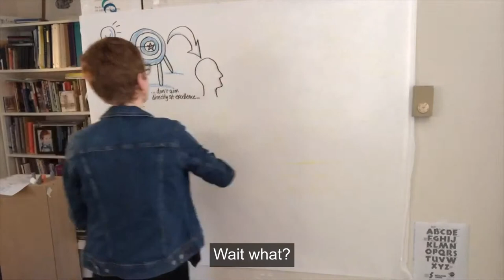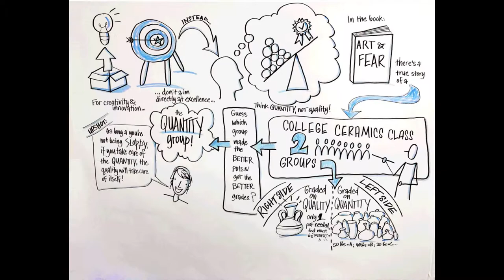Creative Sandbox Way™ Guidepost #3: Think quantity, not quality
For creativity and innovation, don’t aim directly for excellence. Instead, think QUANTITY, not quality. Wait, *what*?

In the book Art & Fear, there’s a true story of a college ceramics teacher who divided his class into 2 groups at the start of the semester.

Everyone on the right side would be graded solely on quality.

They needed only 1 pot to get an A. But it had to be perfect.

Everyone on the left side would be graded solely on quantity.

50 lbs of pots would get an A; 40 lbs a B; 30 lbs a C; etc.

At the end of the semester, guess which group made the better pots and got the better grades.

The QUANTITY group!

The quality group spent the semester theorizing about perfection, & agonizing over trying to make that perfect pot!

The quantity group cranked out tons of pots and learned from their mistakes! (And had more FUN!)

As long as you’re not being sloppy, if you take care of the quantity, the quality will take care of itself.

Your turn—is there an area in your work or life where you can see yourself applying “think quantity, not quality”?

Would you like to learn how I can help make your company more creative and innovative using play-based methods?

and let’s chat!